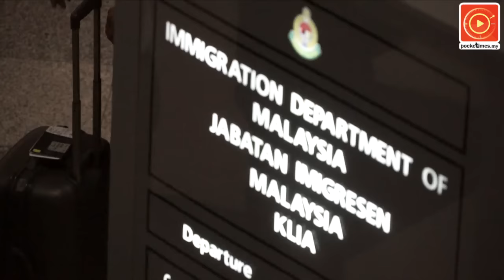大家讲预告：百毒缠身 挥之不去的大马毒品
国家贩毒机构今年7月公布的数据显示，大马有14个地区属于吸毒黑区。面对百毒缠身的窘境，我们究竟还能做些什麽呢？7月20日晚上10点，请留守pocketimes.my